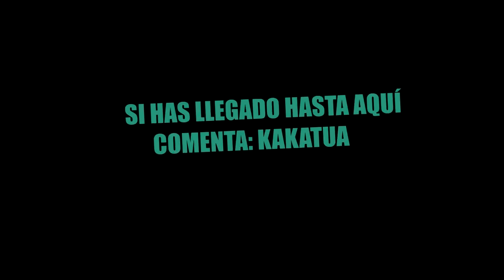ME ESCONDO DENTRO DE UN FANTASMA DECORATIVO para TROLLEAR en FORTNITE!! 👻😂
💥¡ÁBREME!💥

CHICOS RECORDAR , QUE SI OS GUSTA MI CANAL PODÉIS APOYARME COMO CREADOR , SOLO TENÉIS QUE IR A LA TIENDA Y PONER `` berttox ´´ , SI LO HACÉIS MANDARME CAPTURA

*COMPARTIR CON AMIGOS,DARLE LIKE Y COMENTAR = + SORTEOS DE PAVOS

▪ ¿QUE MEJORARÍAS DE MI CANAL? LA WEBCAM? EL MICRO? ETC...

Si has llegado hasta aquí, espero que pases un BUEN DÍA 😊

Lα cσpiα dε εstε vidεσ y miniαtuяα,
sεяα dεnunciαdα.
Tσdσs lσs Dεяεcнσs Rεsεяvαdσs.